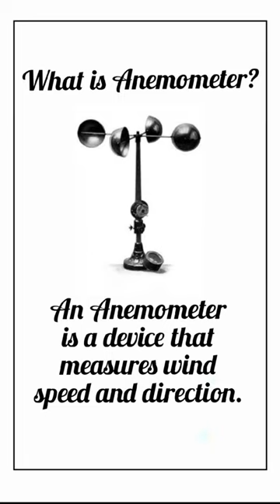What is Anemometer ⏲️⏲️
An Anemometer is a device that measures wind speed and direction.
Mainly anemometers are useful in the applications areas like weather stations, ship navigation, aviation, weather buoys, and also in wind turbines.

Query Solved
Applications of Anemometer